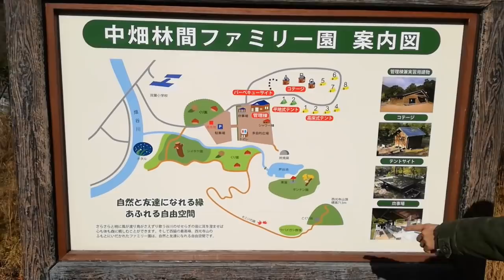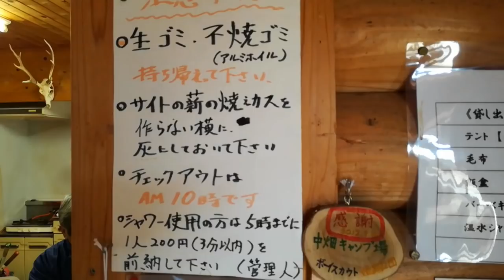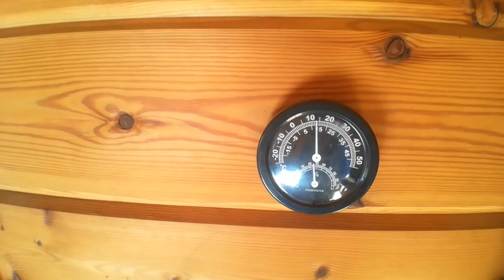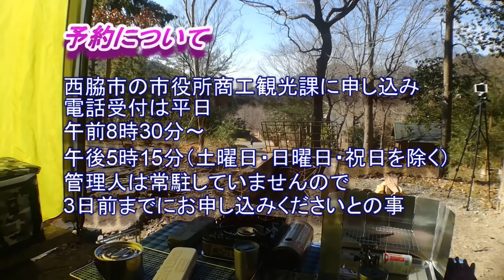【格安ロッジ泊】中畑林間ファミリー園 で冬キャンプ①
兵庫県西脇市が運営する中畑林間ファミリー園で初めての冬キャンプをしました。寒さに弱いなぞ谷家ですが、電源付き格安ロッジで安心でした♪
小さなキャンプ場ですが、お値段設定がお安く静かにゆっくり過ごせます。ご紹介いただいた、カントクさんありがとうございます。

親孝行ぶりに感動するカントクさん夫婦の同所でのキャンプはコチラから。